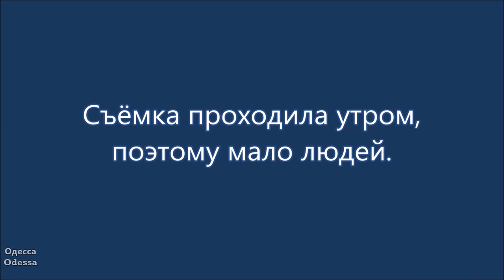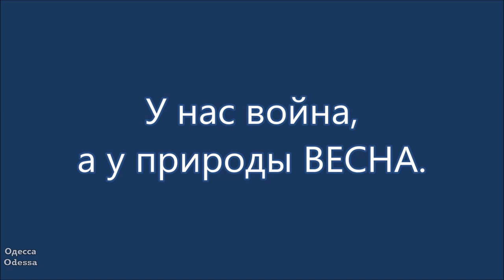Одесса. 5 марта 2022 г. / Odessa. March 5, 2022.